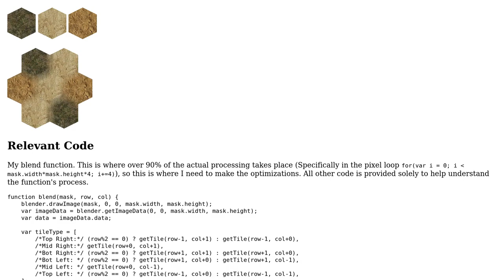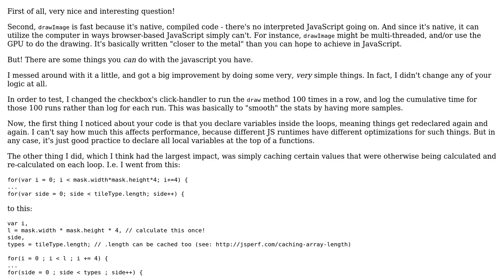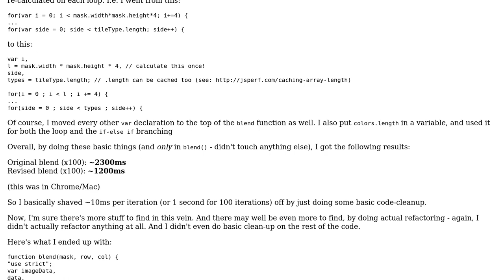Code Review: Optimize iterative pixel blending function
With thanks & praise to God, and with thanks to the many people who have made this project possible! | Content (except music & images) licensed under CC BY-SA | Music | Images & others | With thanks to user rrowland user Quill user Flambino and the Stack Exchange Network Trademarks are property of their respective owners. You are responsible for your own actions.